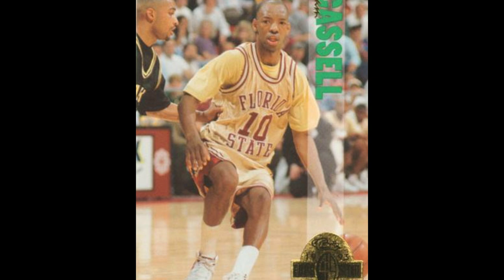Sam Cassell Story Baltimore "Hoop Dreams"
Sam Cassell is an coach in the NBA but in younger years Sam dominated the Basketball Court coming from High School at Dunbar in East Baltimore Sam has continued being a legend on and off the Court.  This is The Sam Cassell Story on The Baltimore Way

THE BALTIMORE WAY MERCH IS HERE SQUAD!!

Background Beat By:

KG Productionz